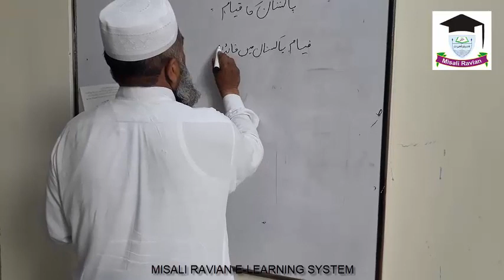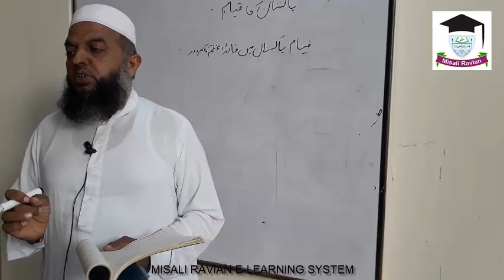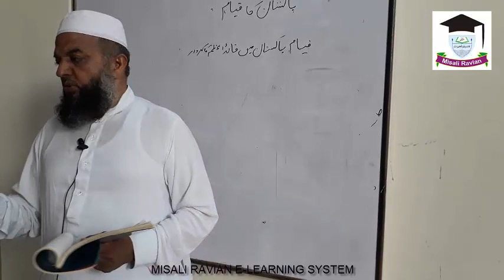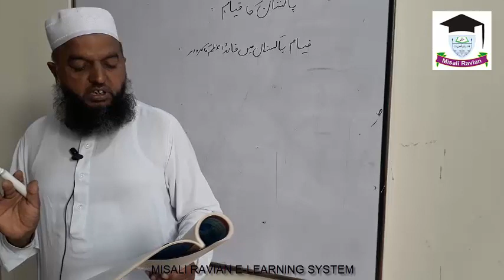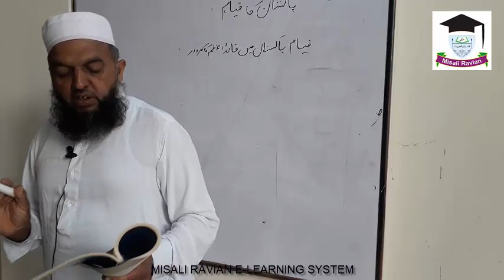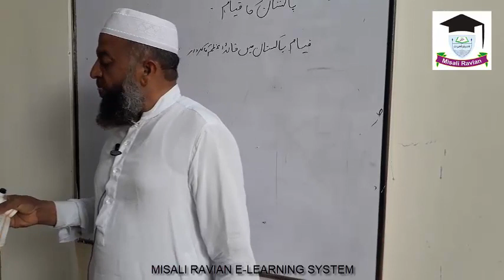LESSON - 1 - PAKISTAN STUDIES - CLASS 9TH - QARI MUMTAZ SB